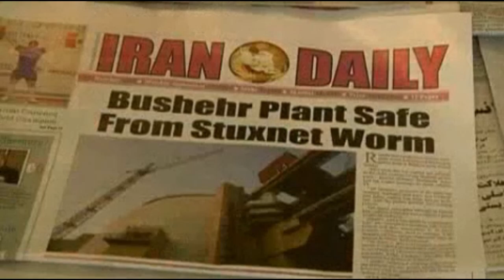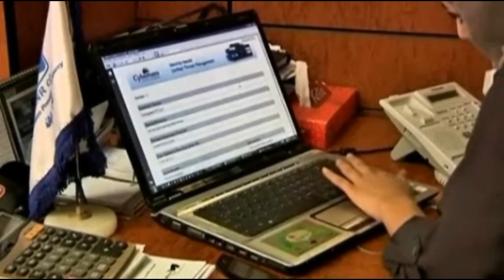Computervirus Stuxnet im Iran War es Israel ? Kernkraftwerk Bushehr betroffen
The Stuxnet virus has reportedly hit computers of some workers at an Iranian nuclear plant.